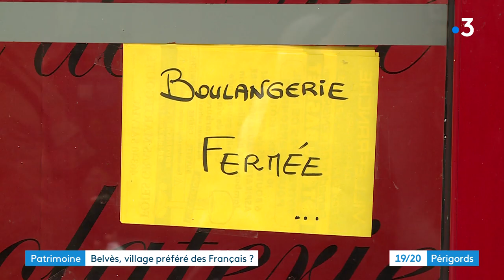Belvès, candidat, village préféré des français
Le village de Dordogne, déjà plus beau village de France, nominé pour le concours de village préféré des français.